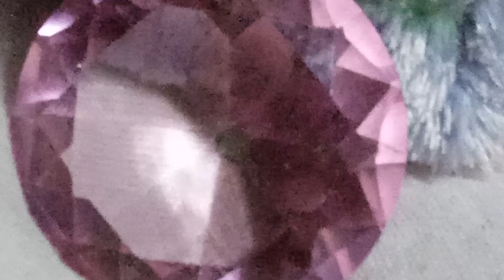Enchantimals Laços da Amizade: O filme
Jennifer e Sarah moram sozinhas em casa desde que sua irmã mais velha foi embora, mas elas encontram uma pedra mágica que levam elas para o mundo dos animais místicos! Será que elas vão encontrar um caminho pra casa?